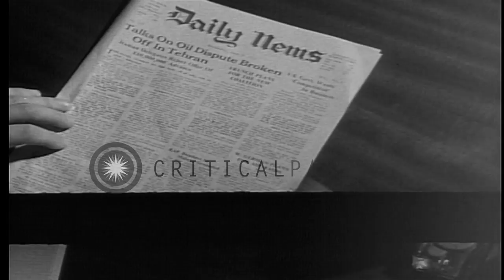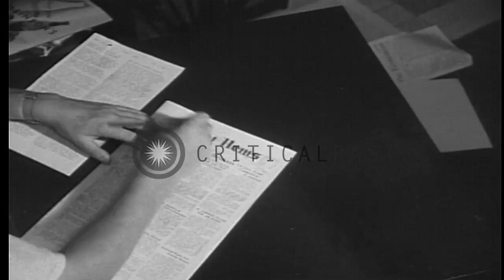Two British men leaf through papers while a man types on a typewriter at Abadan P...HD Stock Footage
Two British men leaf through papers while a man types on a typewriter at Abadan Printing Works in Abadan, Iran.

British people in Iran. A building with a sign that reads 'Abadan Printing Works'. An arrow points towards the entrance. A man sits at the corner of the building below the sign. People outside the entrance. They walk away. A man strikes off the name of the newspaper 'Daily News'. A British man types on a typewriter. Two other British men standing near him leaf through papers. The name of the newspaper ' Daily News' is struck off and a paper is placed on the newspaper. The men go through papers as the typist types. Location: Abadan Iran. Date:  1939.

57,000+ broadcast-quality historic clips for immediate download.